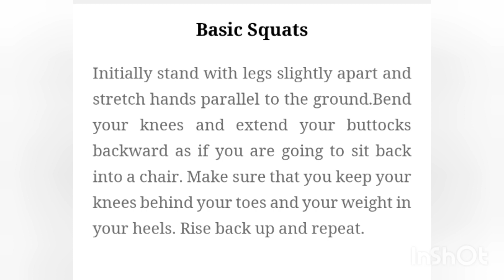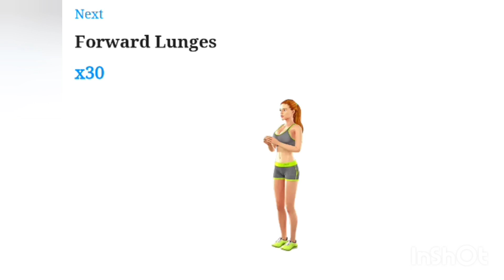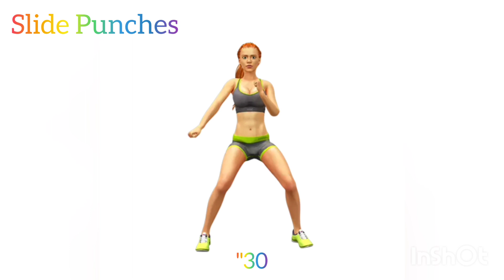Aerobics Workout - Weight Loss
Aerobics exercise and cardio workouts to burn fat at home with 30 days plan.